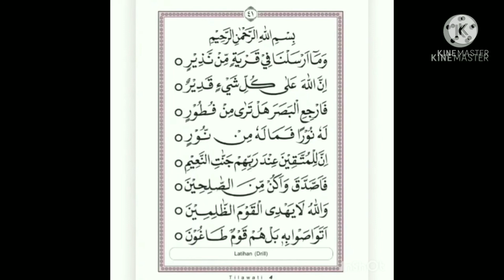Tilawati Jilid 4 Halaman 41